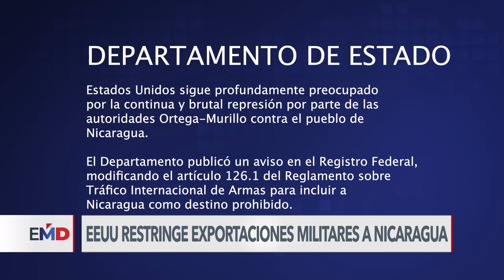EUA impone restricciones a Nicaragua para importar y exportar armas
Estados Unidos restringió a partir de este jueves la importación y exportación de armas hacia Nicaragua. Es decir, no podrá comprar armas y tampoco podrá contratar servicios de seguridad a empresas estadounidenses.